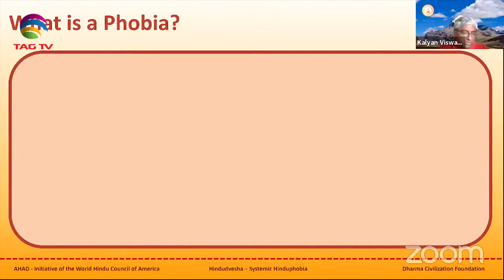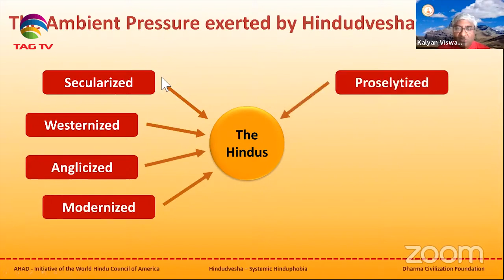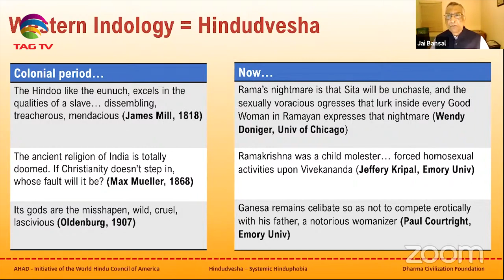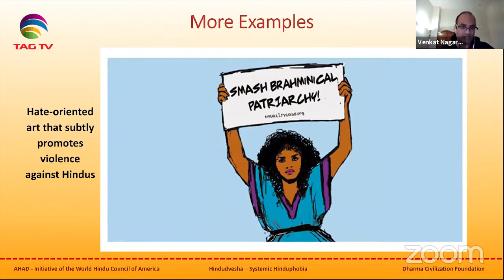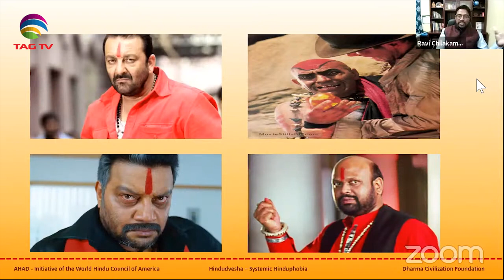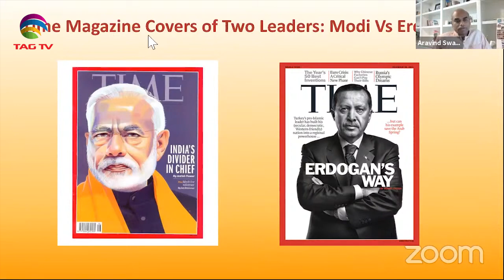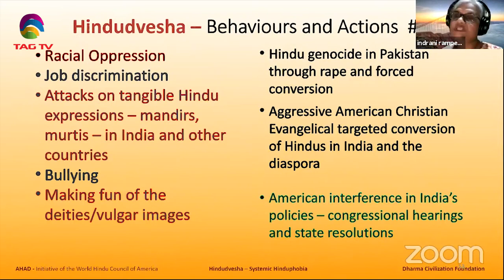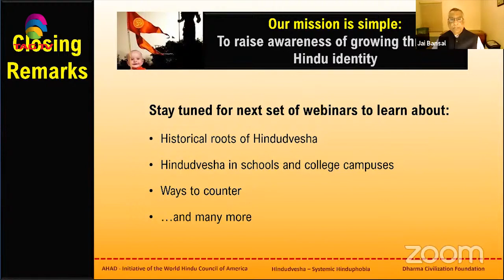The Rise of Systemic Hinduphobia (Hindudvesha)-WebinarSeries by AHAD&Dharma Civilization Foundation